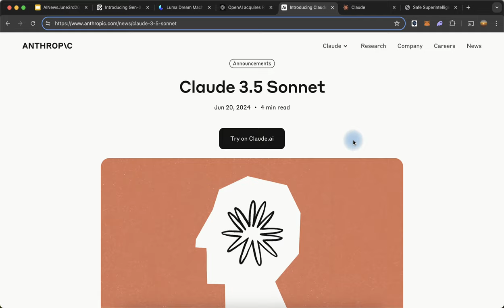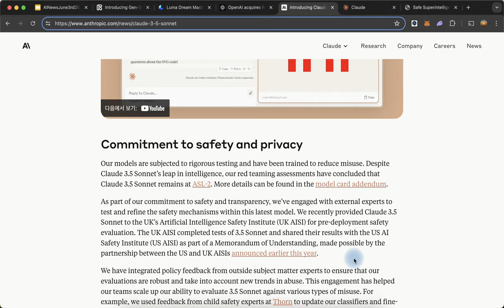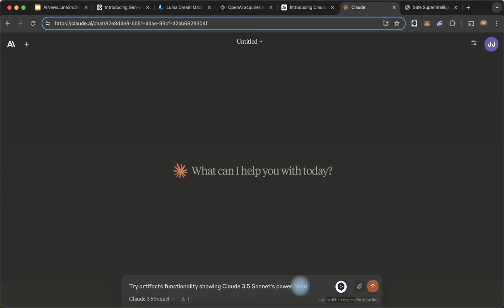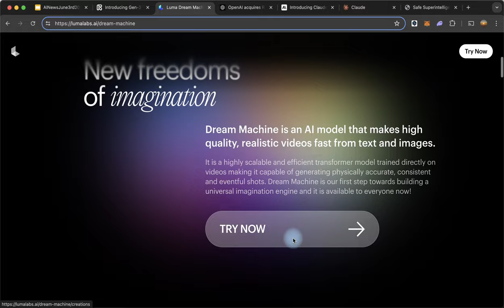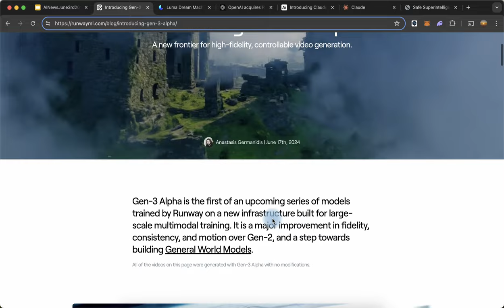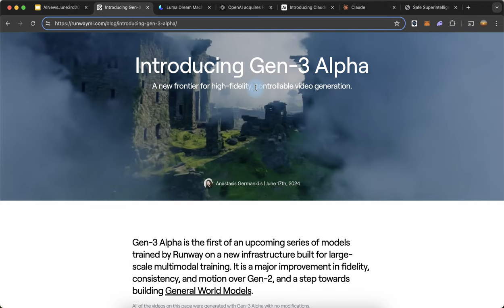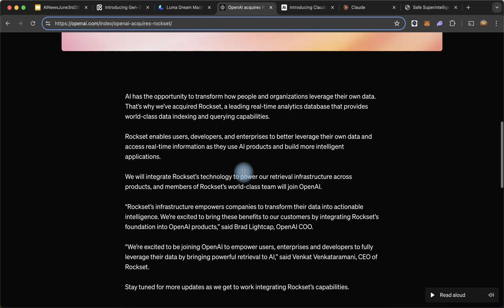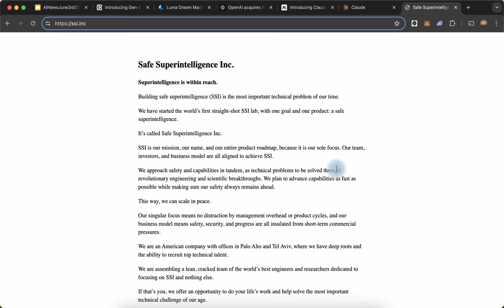AI 주간 뉴스 Top 5: 2024년 6월 3주차 (Claude 3.5, Gen-3, DreamMachine)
Anthropic, 최고 성능의 멀티모달 모델 Claude 3.5 Sonnet 출시
Luma AI, 멀티모달 영상모델 드림머신 발표
Runway, 오픈AI Sora를 능가한다는 평가를 받는 Gen-3 발표
OpenAI, 엔터프라이즈AI 시장 대응 Rockset 인수
Ilya Sutskever, Safe SuperIntelligence 창업